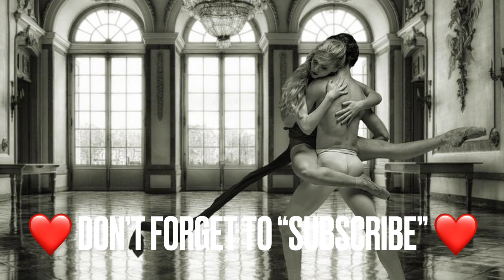Try A Little Tendeness (Cover) The Commitments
Hey folks having a few problems with my wrist this week, so struggling to play my guitar. And I didn't want to let you all down!
So here is my studio recorded COVER version of one of my favourite songs of all times, "Try a Little Tenderness". A song I used to perform live in my solo vocalist days.

DON'T FORGET TO LISTEN RIGHT TO THE VERY END. FOR THAT ICONIC ENDING... I BET YOU'VE NEVER HEARD A FEMALE SING THIS SONG LIKE THIS?

People are probably more familiar with the Otis Redding version. But I prefer to perform Andrew Strong's version from the 1991, hit movie "The Commitments" adapted for screen from the book by Roddy Doyle. Where Jimmy Rabbite, an unemployed Dublin boy, decides to put together a jazz/soul band made up of young Irish working Class lads and lasses. A fantastic film!
(If any of the millennials out there, who are into their music, have not yet seen this movie. I highly recommend a watch!) Well my friends... this is that version, or the nearest I could achieve with my vocals. And I hope you enjoy listening to it just as much as I enjoy performing it and it's a privilege in sharing this version with you all.

Help my channel grow and develop:
-Hit the 👍🏼

🎤🎸🎼🎹🪕🎬🎯🥇YOUR HELP & SUPPORT IS SO VERY MUCH APPRECIATED 🎤🎸🎼🎹🪕🎬🎯🥇

Help to keep this channel going?

Remember I dare to be different. and always... stay weird!

Song Lyrics:

Oh, she may be weary
And young girls, they do get weary
Wearing the same old shabby dress, oh yeah

Oh, when she gets weary
Try a little tenderness, oh yes, oh yes, oh

You know she's waiting, oh, just anticipating, oh
For the things she'll never possess, oh no, no

Oh, while she's there waiting, there without them
Try, oh just a little, oh just a little, little, little tenderness
That's what I said, a little tenderness
Oh, na, na, na, na, na, na
It's all you got to do, it's not
Oh, just it don't mean to know
She has, she has, she has her griefs and cares, oh
But the soft words, way he spoke so gentle, yeah
And it makes it easier, easier to bear
Hey, you won't regret it, no
Them young girls, they don't forget it
Love is their own, their own happiness
Oh, but it's all, it's all so simple now
All you got to do is try a little tenderness
Oh, won't you show her, won't you show it
That you love her?
Hey, you wanna squeeze her, don't tease her
Never leave her, you've gotta, won't you, won't you try
Just try a little tenderness
Hey, you gotta show it that you want it
No wanna now
Squeeze her, don't tease her
Never leave her, hold her, grab her softly now
And try a little tenderness
Hey, you gotta listen to me
Don't leave her, don't cheat her now
Squeeze her, don't cheat her
Never leave her, gotta show it, na, na, na, hey
Hey, hey, you gotta know what to do
Don't be a fool, you need to try it now
A little tenderness
Just take it from me
You don't wanna let her leave, oh no
Squeeze her, don't tease, never leave
You've gotta, won't you try?
Just try, just try a little tenderness
Is there a witness in the building tonight, hey, hey
You've gotta, won't you, won't you try?
add lib to end

Attribution:
Pictures used in this video: Pixabay
Geri Ward Music does not own the rights to this song.